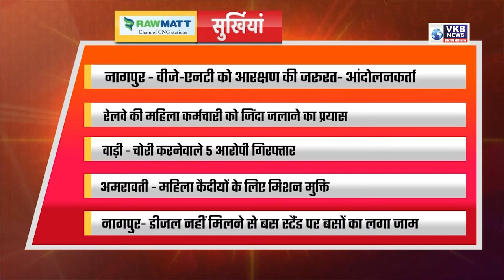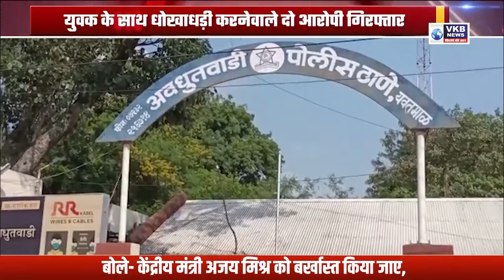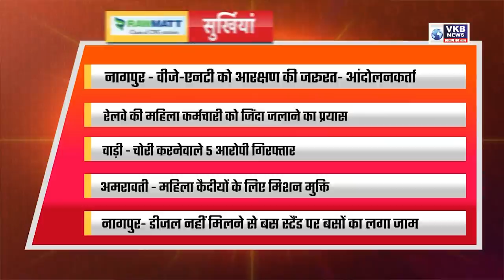रेलवे की महिला कर्मचारी को जिंदा जलाने का प्रयास